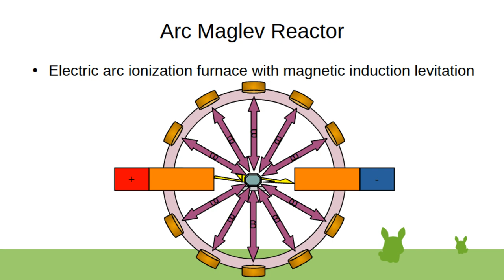Arc Maglev Reactor (Induction Light Bulb, Flash Ionizer Ballast)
Alternating magnetic field induction will vary the path of the arc by the AC/DC EMF force laterally minimally by the magnetic field frequency. There can be a separate zap ionizer on the rim of the maglev furnace, which will raise the metal ions/plasma to the middle of the reactor, by induction heating/powered only. The zap ionizer is therefore the plasma ballast of the maglev induction furnace. Can be used as induction light bulb, infinite life time for the ionized gas glow, electrically isolated magnetically. Forms an colder plasma outer levitation layer that keeps the hot inner layer confined. Can be used as metals and magnetic materials from non-conducting materials with maglev levitation and induction melting.